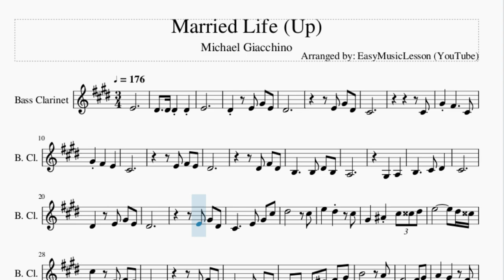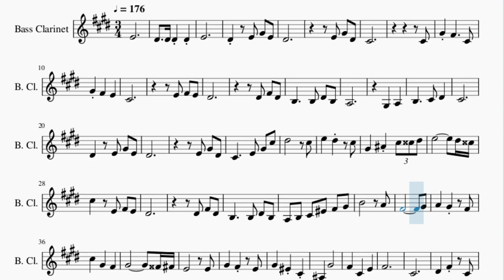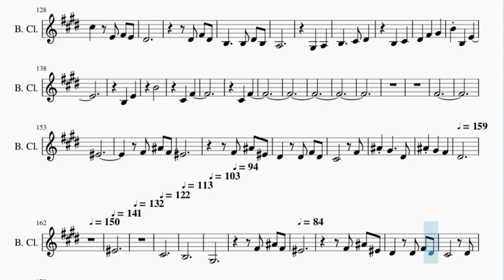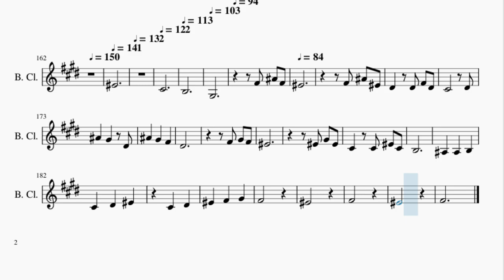Bass Clarinet Sheet Music: How to play Married Life (Up) by Michael Giacchino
Here is a sheet music/tab video on the song Married Life (Up) by Michael Giacchino on the bass clarinet. A bass clarinet sheet music arrangement which is transposed to notes that are easily played by bass clarinet, for the song Married Life (Up) by Michael Giacchino.

EasyMusicLesson teaches you to play the your favorite instrument, through well-arranged sheet music so that you too can learn how to play Married Life (Up) by Michael Giacchino on the bass clarinet as fast as you can. A bass clarinet sheet music with backing tracks to help your play the song better.

Chords of Bass Clarinet arrangement:
D Maj   D Maj   D Maj   D Maj   D Maj   F# Min   D Maj   D Maj
F# Min   F# Min   F# Min   F# Min   D# Dim 7   E Dom 7   E Dom 7
E Dom 7   E Dom 7   E Dom 7   E Dom 7   E 7 Sus 4   E 7 Sus 4
D Maj   A Dom 7   D Maj   D Maj   D Maj   D Maj   D Maj   F# Dim 7
E Maj   E Maj   E Maj   E Maj   E Maj   E Maj   A Maj 7   A Maj
A Dom 7   A Dom 7   A Dom 7   A Dom 7   A Dom 7   A Dom 7   D Dom 9
D Dom 9   D Dom 9   D Dom 9   D Dom 9   B Dom 7   B Dom 7   E Maj
A Maj 7   C# Aug   D Maj   D Maj   D Maj   D# Dim 7   E Maj
E Maj   E Maj   E Maj   A Maj   E Sus 4   E Sus 4   E Sus 4
D Maj   A Dom 7   D Maj   D Maj   D Maj   D Maj   D Maj   D Maj
D Maj   D Maj   D Maj   C Dim   E Maj   E Maj   E Dom 7   A Maj
G Dim   A Maj   A Maj   D Maj   A Dom 7   D Maj   D Maj   D Maj
D Maj   D Maj   D Maj   B 7 Sus 4   B 7 Sus 4   B 7 Sus 4   B 7 Sus 4
B 7 Sus 4   E Maj   A Maj 7   A Maj 7   E Sus 4   E Sus 4   E Sus 4
G Dim   D Maj 9   A Dom 7   A Dom 7   A Dom 7   A Dom 7   A Dom 7
A Dom 7   C# Dim   D Dom 9   D Dom 9   D Dom 9   F# Dim   F# Dim
D# Dim 7   D# Dim   E Maj   E Maj   A Maj   C# Aug   D Maj
D Maj   D Maj   D Maj   E Maj   E Maj   E Maj   E Maj   A Maj
E Sus 4   E Sus 4   E Sus 4   D Maj   A Dom 7   D Maj   D Maj
B Dom 7   E Maj   E Maj   E Maj   A Maj   E Maj   B Dom 7   E Maj
E Maj   E Maj   D# Dim   F# Maj   F# Maj   F# Maj   F# Maj
B Maj   B Maj   B Dom 7   F# Min   E Maj   F# Maj   B Maj   A Maj 7
B Dom 7

Melody notes of Bass Clarinet:
E4
D#4   D#4 D#4 D#4
E4
D#4   E4 G#4 E4
D#4
E4 G#4 D#4
C#4
C#4
C#4
E4 F#4 E4
D#4
D#4 F#4 D#4
B3     B3 D#4 B3
A3
G#3   A3
B3     C#4 D#4
C#4
D#4
E4 G#4 D#4
C#4     E4 G#4 C#5
D#5       C#5
E5   D#5   C#5
G#4   A#4 C#5 D5 D#5
E5         D#5 D5
C#5   E4 F#4 E4
D#4
D#4 F#4 D#4
A3 B3 C#4 F4 F#4 G#4
B4       A4
F#4         G#4
G#4         G4 F#4
E4       E4
G#4   F#4   E4
G#4   F4 C#4
A#3   G#4
F#4   C#4   E4
F#4
C#4
D#4   F#4   C#4
D#4   A3   A#3
B3
B3 C#4 D#4 E4 G#4 E4
D#4
E4 G#4 D#4
C#4   C#4 E4 G#4
B4       E4
C#4
E4 F#4 E4
D#4
C#4 E4 C#4
A3
G#3
A3     B3
C#4   D#4
B3
C#4     D#4
E4 G#4 E4 D#4
D#4
C#4
D#4
E4   G#4   E4
D#4
E4
E4   G#4   E4
D#4
E4   G#4
D#4   C#4
A#3   G#4
F#4
C#4   G#4
F#4       E4
C#4
E4   F#4
E4   D#4
D#4
F#4 D#4 B3
B3 D#4 B3 A3
G#3   A3
B3   C#4   D#4
B3
C#4   D#4
E4 G#4 D#4 C#4
E4 G#4 C#5 D#5
C#5
E5   D#5   C#5
G#4   A#4 C#5 D5
D#5 E5
D#5 D5 C#5   E4 F#4
E4 D#4
D#4
F#4 D#4 B3     B3
D#4 B3 A3
G#3
A3   B3
C#4 D#4     B3
C#4   D#4 E4
F#4 E4 G#4 A4 B4
A4 F#4
G#4 A4
G4 F#4
E4       E4
G#4   F#4
E4 G#4   F4 C#4
E4 F#4
E4 D#4 C#4
D#4   F#4
C#4 D#4   A3
A#3   B3
A#3 B3
C4 C#4 D4 D#4 E4
C#5 E5
D#5   C#5
G#4   A#4   C#5
E5
C#5   E4 F#4
E4 D#4
D#4 F#4
D#4 B3     B3
D#4 B3 A3
G#3
A3   B3
C#4 D#4     B3
C#4   D#4   F#4
G#4   B4
B3   E4
B3   E4
B4
C#4   F#4
C#4